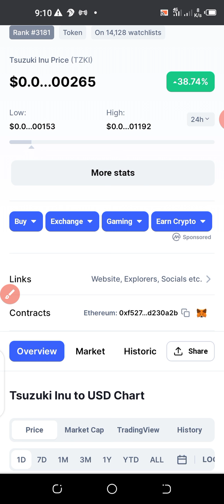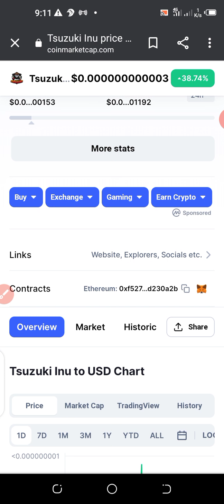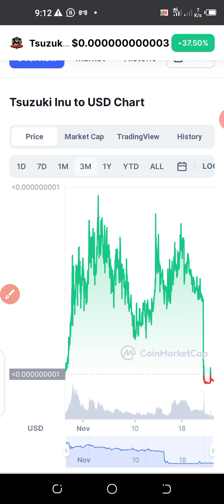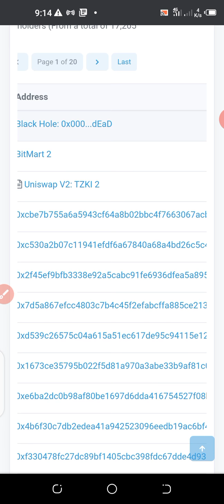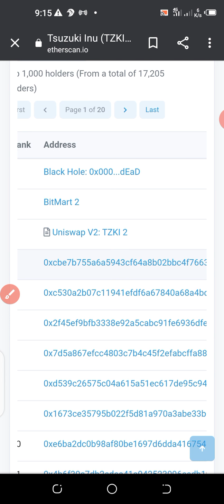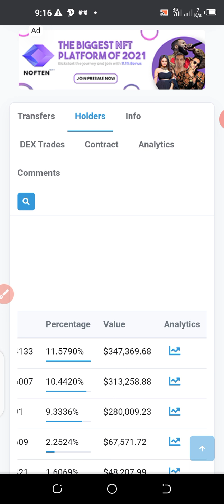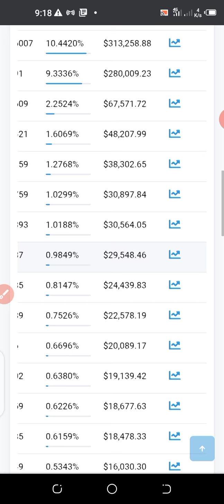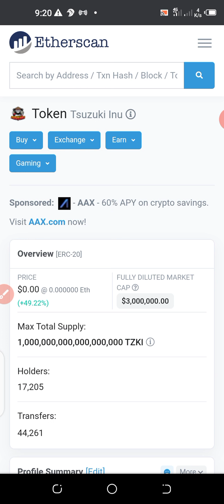Tsuzuki Inu scams and other meme coins/tokens scam alerts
The Media Motivator
Crypto education and orientation.

4. Use this link to create an Lbank account from which you can buy new and cheap Crypto currencies at zero fees

tsuzuki Inu scam
saitama Inu scam
meme coins scam alerts